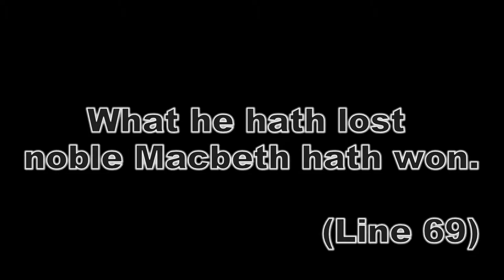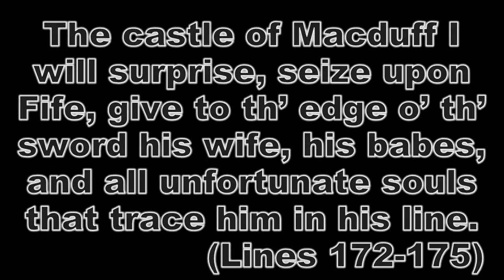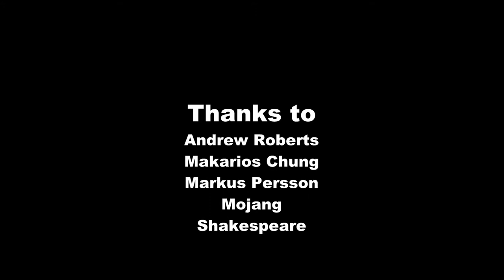Macbeth Machinima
This is the creative extension of a Macbeth quote analysis. This is a machinima made in minecraft that shows the journey of Macbeth and how Macbeth started as a loyal subject to King Duncan, but when the weïred sisters told him he would be king, Lady Macbeth convinced him to kill Duncan and he lost himself in the murder.

To create this I had to build all of the sets and find "skins," or costumes, that went with each character. I then had to use my screen capture software to record the different scenes and then edit them together and voice over them.

One problem I had was that I did not have screen capture software on my school laptop so I had to use my home computer and only work from there. Another problem I had was that I had finished recording about half of my scenes and I realized that the texturepack, something that changes how the game looks, was wrong. I had to re-record everything and start from scratch.

I am really happy with the way it turned out. Building the sets was fun and they looked great on camera. Minecraft is a game of blocks so some things are not easy to replicate, you have to be creative.

If I had time I would redo one, or two scenes that I think could be better. There was one where it was daytime when it was supposed to be night, and another where I was going to do a voice but forgot and had two voices for one character.

From seeing my classmates' projects I realized that there were many ways to creatively represent our papers and that there are other things that I could have done when I did not know what to do.